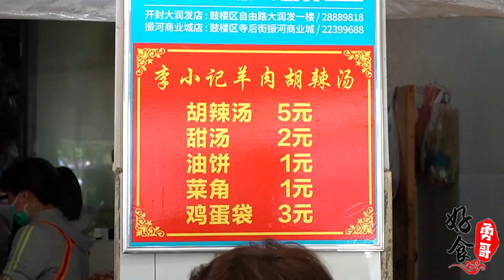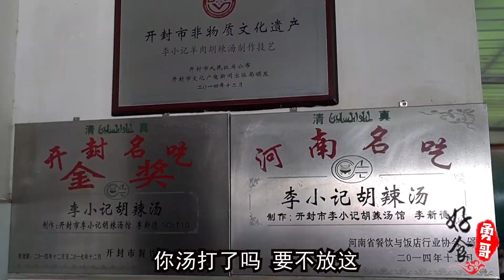开封排名“第一”的非遗早餐，天天排长队，5元一碗想吃靠挤靠抢！【好食勇哥】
本频道拍摄的所有视频都符合平台的使用政策，没有任何违规行为。 开封排名“第一”的非遗早餐，天天排长队，5元一碗想吃靠挤靠抢！【好食勇哥】